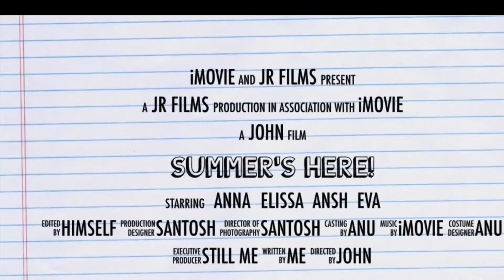Best Water Fight This Summer!